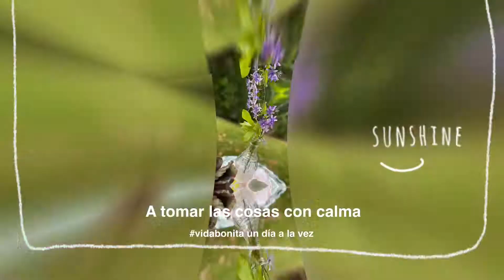Café Bonito de Domingo: con calma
No pude mostrarme hoy, una erupción en el rostro entre stress, trabajo y mascarillas
Un café hoy para tomar las cosas con calma, respirar y vivir la vidabonita un día a la vez💕